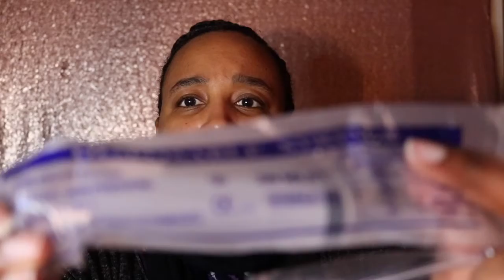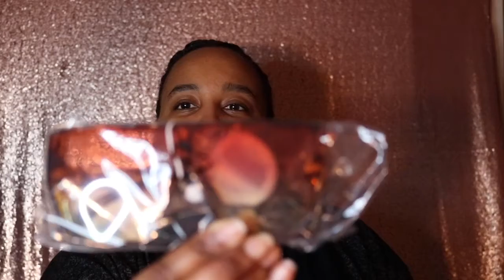Entrepreneur Video 9: Unboxing Inventory